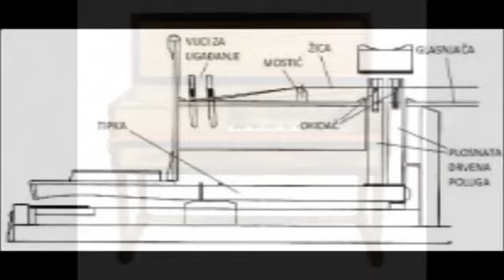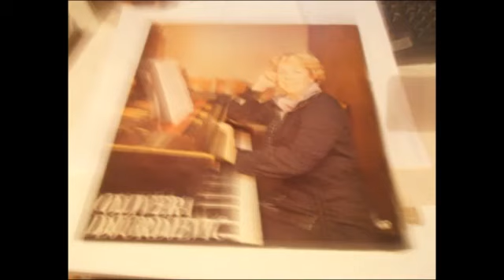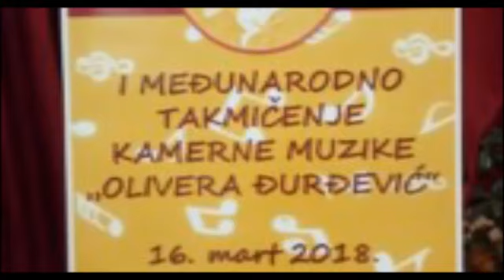Olivera Djurdjević, intervju